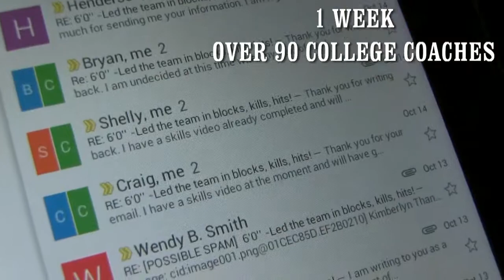RIZZO PRODUCTION VOLLEYBALL TESTIMONY